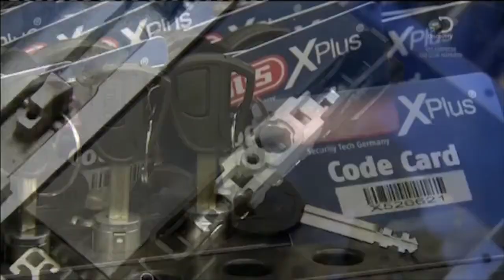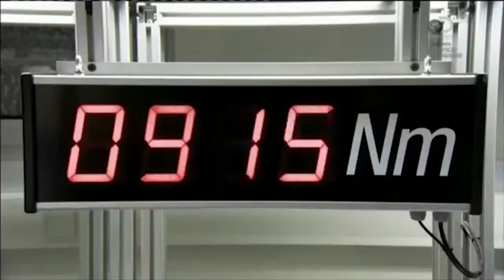Как делают велозамки ABUS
Если ролик понравился, можете нажать, ну Вы знаете, куда...

А можно зайти на мой сайт и сделать заказ, думаю, Вы найдете нужную тему.
И Вам польза будет и я немножко заработаю...